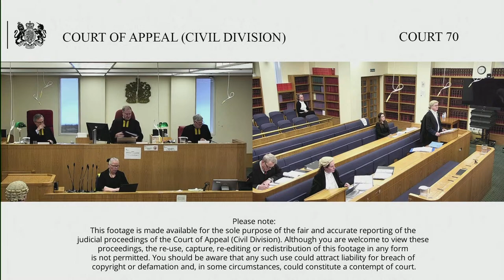Turner & anr (respondents) v Coates (appellant)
Before Lord Justice Peter Jackson

By Appellant’s Notice filed on 15 November 2023, the Defendant appeals the order of HHJ Venn dated 26 October 2023 sitting in Hastings County Court, by which D was committed to prison for 252 days.

Background – Neighbour dispute. The First Claimant is the registered proprietor of her home in East Sussex and of a access track at the rear of her property. The Defendants are joint proprietors of the adjoining property. The properties are semi- detached and share a party wall and garden boundary.

HHJ Venn’s order dated 15 September 2022 after trial of the Claimants claim, made declaratory relief as to the boundaries between the properties and the rear access track, made an injunction requiring the Defendants to remove items encroaching on the First Claimant’s property and to refrain from future trespass, made an injunction pursuant to the Protection from Harassment Act 1997 (against the First Defendant) , ordered damages totalling £260,000 plus interest; and made consequential costs orders.